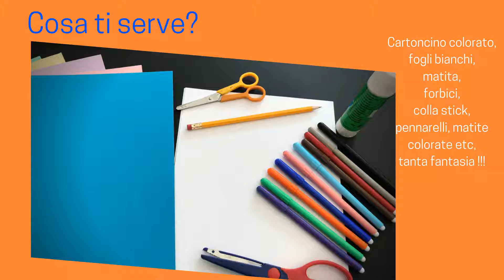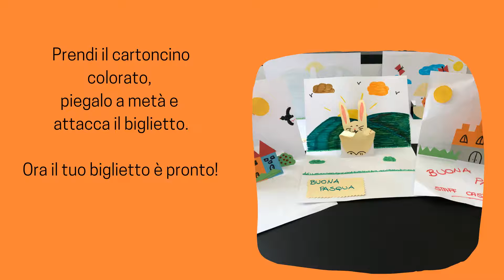Castello D'Albertis: costruisci il tuo biglietto di auguri !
Il museo a casa...a misura di bambino!

Il Capitano D'Albertis mandava dai suoi viaggi saluti con biglietti e cartoline!

In questo secondo appuntamento, a cura di Solidarietà e Lavoro, proviamo anche noi a fare il nostro biglietto da mandare a chi vogliamo!